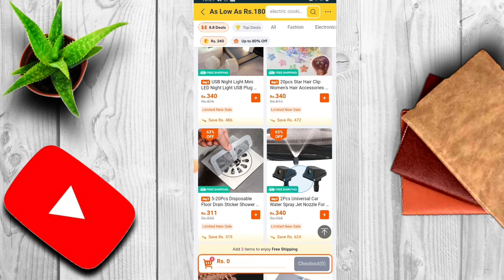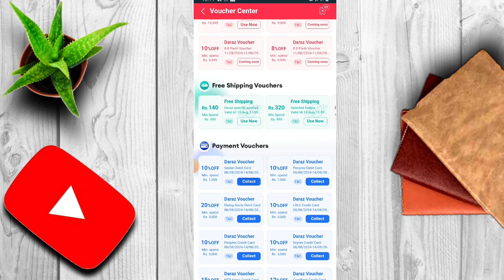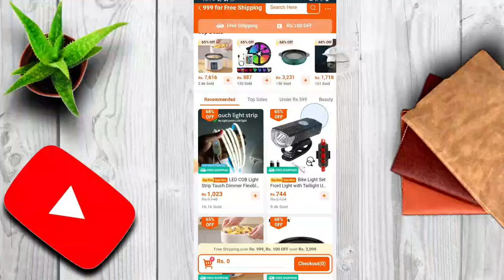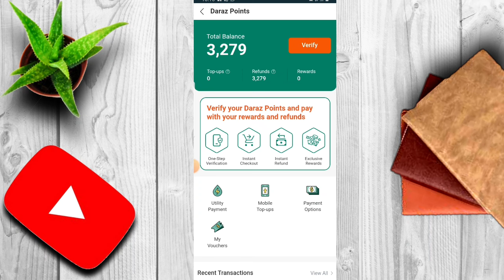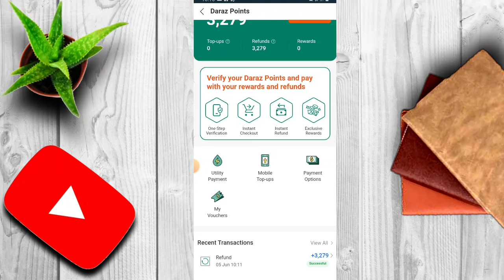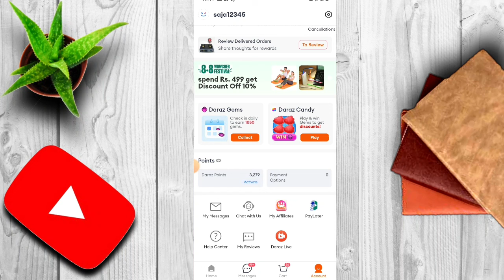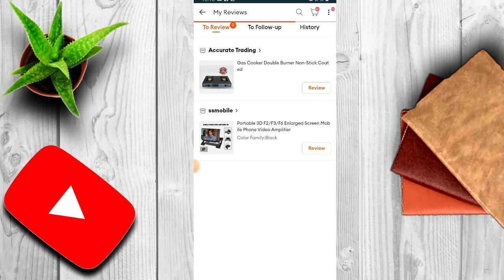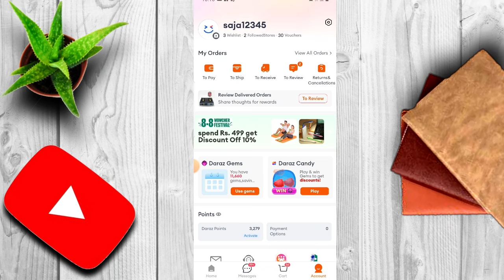Daraz එකෙන් Rs 870/= ඕනිම අයිටම් තුනක් කෑෂ් ඔන් ඩිලිවරි ගෙදෙට්ටම ගෙන්න ගමු/ඉක්මන් කරන්න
ඇති තරම් වෙල්කම් ඩීල් ලින්ක් එක